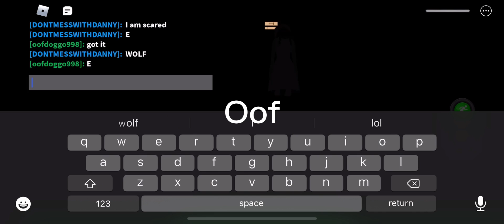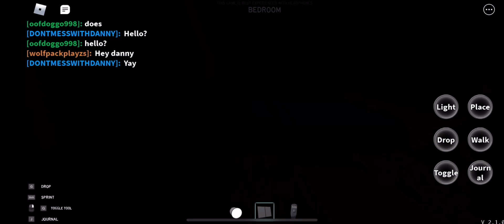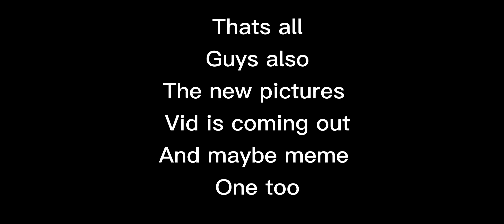Roblox scary games experiences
Hey there welcome to this video! I really want to grow so it would help me out and i would appreciate it very much thanks! here is the link to my roblox group!

And here is an invite to my discord server!